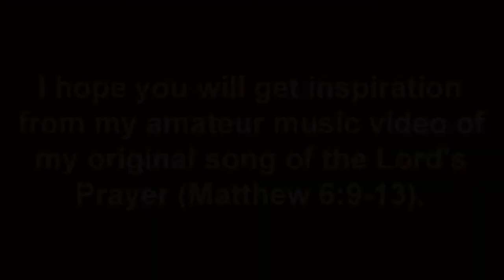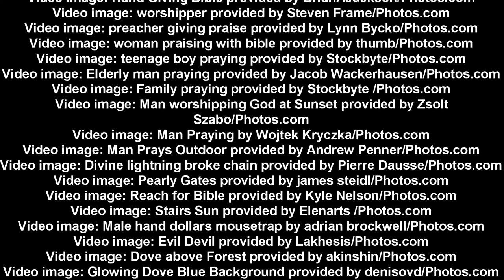The Lord's Prayer Indie Style - Original Music by Vivian Gendernalik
This Lord's Prayer version is an original music I was inspired to write following a highly-detailed dream October 12, 2013 in which I saw a woman similar in age to myself perform the song in detail in a Youtube video, right down to a specific camera focus and emotional delivery, as if the Lord himself was giving me filming instructions. If it had not been for that dream, I never would have written this Our Father song, since there are so many already in existence, that artistically I would definitely not be motivated to add yet another.

But since that dream was so compelling, as if the Lord was giving me step-by-step instructions on making such a Youtube video, when I had not ever posted any to Youtube or had this account, I found myself writing original music, and in just a handful of days, performing it before my Handycam home camera precisely as I had seen the woman do in the dream, not veering from the type of camera focus on the woman's face, close up of her right cheek, and the loving expression she kept throughout her singing the Lord's Prayer, including using a room in my house which resembled the kind of wood paneling I saw the woman had behind her, and putting on the same kind of white top she had on, to mimic it to my best ability.

So the credit of the Director behind this video really has to go to the Lord, for I only followed the precision directions displayed to me in that dream that Saturday night.

I was further inspired to add relevant slides to make this original Lord's Prayer come to life. Although the woman in my dream sang the traditional Our Father prayer in many Catholic churches, I knew in order to perform the dream I had that Saturday night, by copyright laws I had to have my own original music.

So I got busy and worked to create such original music, and by that Monday I had the first draft of my song Lord's Prayer Indie Style, which is part of my old album GODacious, an album which I also had no idea I was producing and publishing a couple of short weeks later (God is full of surprises for our lives, isn't he?). And this is the story behind my 'Lord's Prayer Indie Style' song.

This is my amateur production of my original song "Lord's Prayer Indie Style" on my album "GODacious" release date 11/5/2013 (archive info only - not for sale).

Lord's Prayer Indie Style:

Our Father who are in heaven

Hallowed be thy, hallowed be thy

On earth as it is in, on earth as it is in

As we forgive, as we forgive

For the kingdom and the power
And the glory are yours
Now and forever
Amen

Words: Matthew 6:6-15, King James Version, 1611

Your comments are appreciated, this being my 2nd attempt to make an amateur version of a music video. For this I used my Handycam 40x Sony Hybrid, hoping it would be more stable in focusing than my Logitech webcam was on my 1st video "Let's Feel The Joy". It was but it was also grainy, with less clarity. All the same, considering it is 4 year plus old camcorder and I had no one to film it but just trusted in setting it on one focus on my boom mike stand, holding it there with duct tape (oh how technical, ha ha), it doesn't seem half bad. The most amazing thing to me was I had all but forgotten about this camcorder, having had it plugged in unused for several years. So when the idea hit me to try this camera next, I was sure it would be a total dud on the battery, since it is considered a no-no to leave a rechargeable battery plugged in several years without using the device in any way. To me it was like a little mini miracle, a sign from above that God wanted this available to make this short video on the Lord's Prayer, as otherwise I was up the creek without a paddle, not having any other cameras or the budget to get any other one in order to try to make a YouTube video similar to the one I saw in my dream October 12th of that senior lady singing the Lord's Prayer. Beware Fallen Angels (Original Song by Vivian Gendernalik)